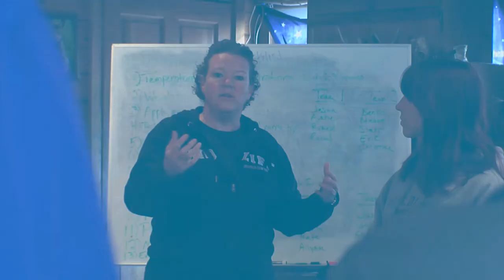Human Services Programs at Anoka-Ramsey Community College